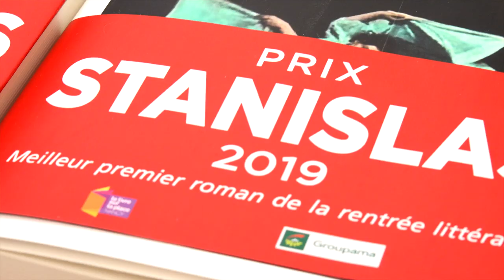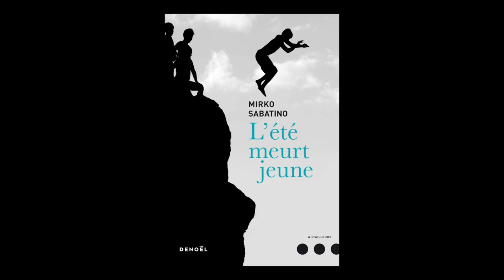Mirko Sabatino - L'été meurt jeune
A l'occasion du salon "Le livre sur la place" à Nancy, rencontre avec Mirko Sabatino autour de son ouvrage "L'été meurt jeune" aux éditions Denoël. Rentrée littéraire Septembre 2019.